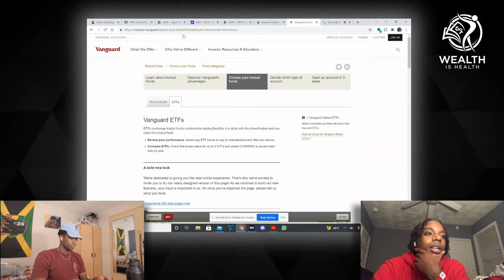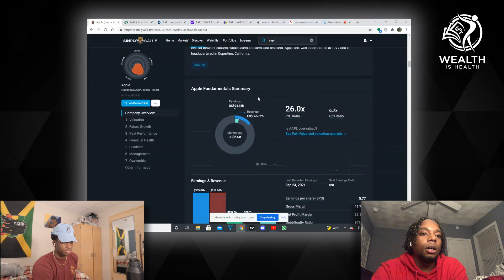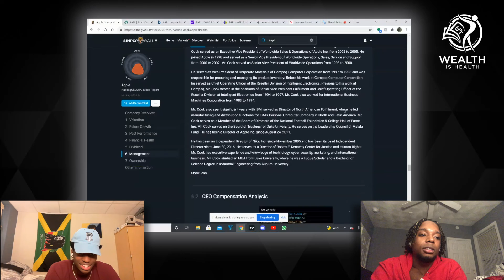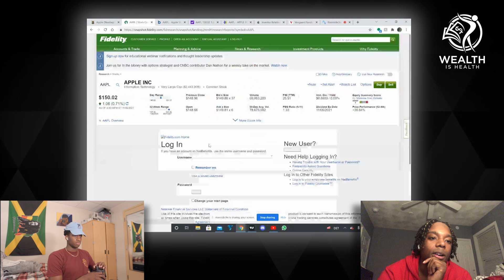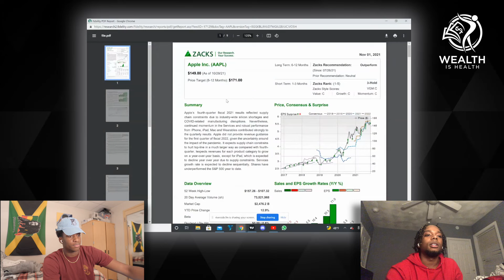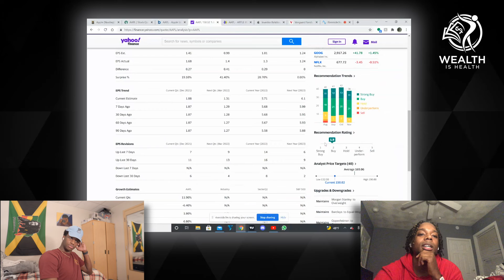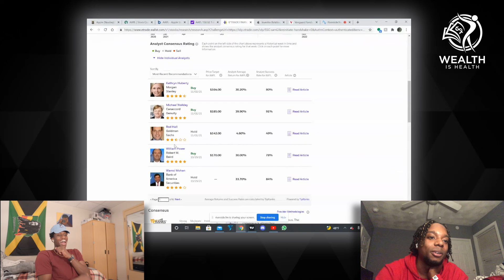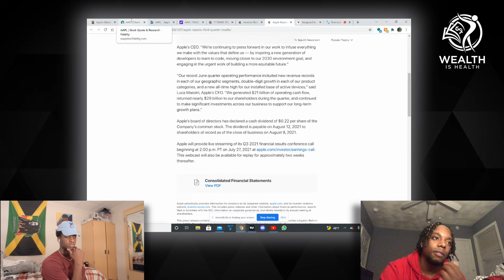Episode 12: You're Analyzing Stocks Wrong! (And How To Do It Better)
The Wealth is Health podcast is a conversation about our journeys to financial health (Financial Freedom).

In this weeks episode, we go over Fundamental Analysis and introduce analyst reports and price targets to assist in your investing/trading journey

We'll See you on next week's episode!